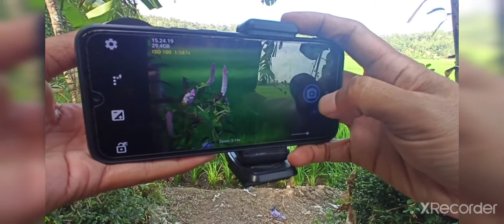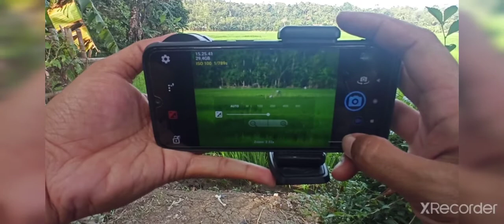Review LENSA MF untuk HP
MF lens

➡️ BARANG SAMPAI 👇 BARU BAYAR⬅️
Transaksi Via Shopee pilih Transaksi
Pilih COD ya. 🙏🙏

➡️ LENSA Multifungsi PInk
Untuk semua HP android